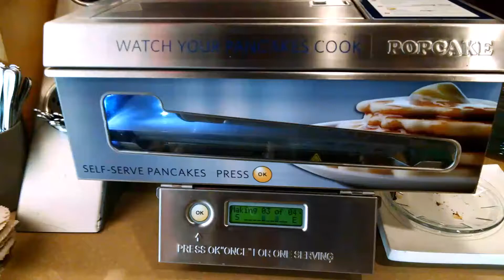GREATEST INVENTION EVER!!!!